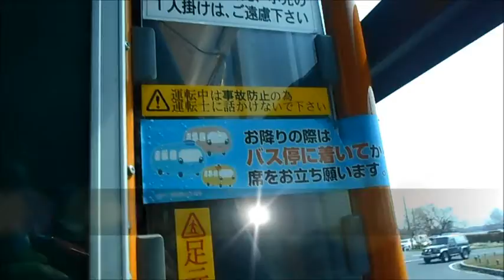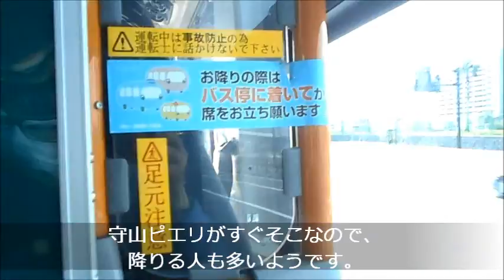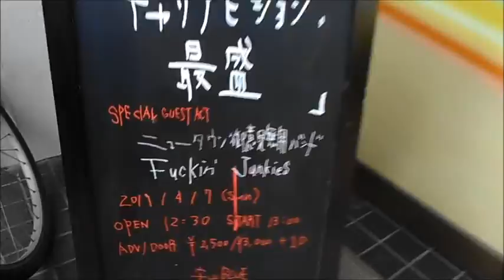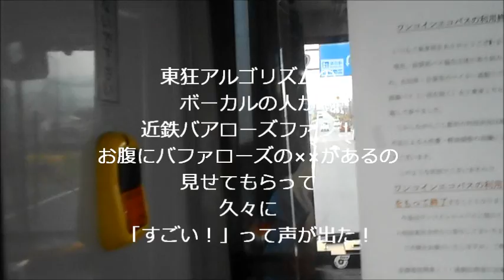20190407sun 琵琶湖大橋をバスで往復したワニサンデー♫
KiNGONSのライブを行くことになったきっかけになったYouTubeで観たのが東狂アルゴリズムでした！
で、元々はFM滋賀のリスナーさんのビッグマックのパン抜きでさんのおすすめ！
ライブハウスでもいろいろ教えてもらって感謝です！
ライブ、すごい楽しかったです！